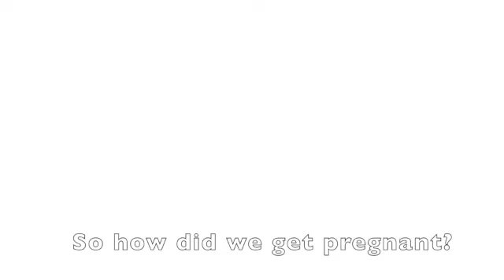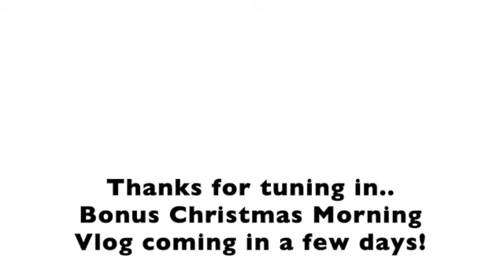Q+A with Ben! With Bonus proof that our house is haunted...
We answer your most pressing questions and also share proof that we have a ghost in our house... Watch until the very end to see it!